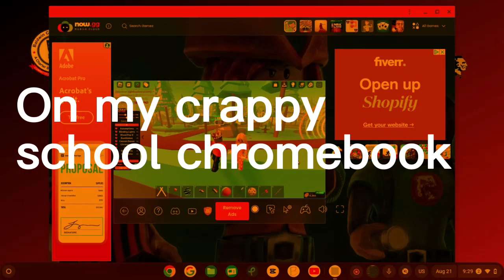Attempted edit on school Chromebook 😭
I hate to edit the video on my school it was SOOOOO laggy! And then it got blocked! UGHHHHH!!!